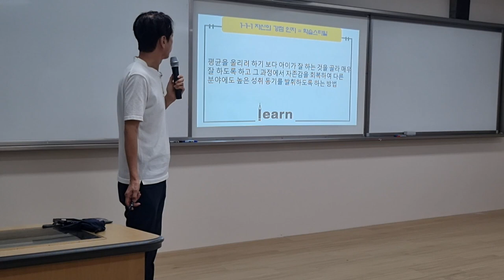평균을 높이는 것 못지 않게 강점을 강화해주어야 자존감이 향상됩니다